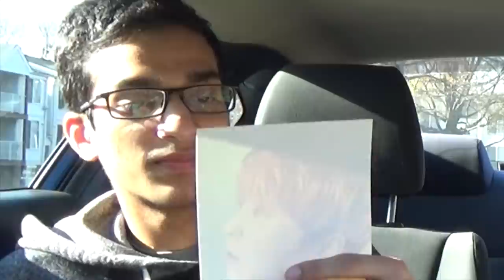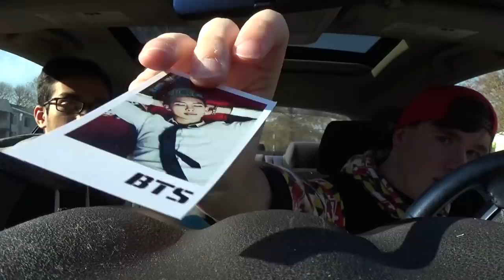BibimBox Opening | BTS & EXO Merch | Hamza does Aegyo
BibimBox IG: @Bibimbox

Matt & Hamza open their first boxes from Bibimbox Merch. One EXO box and one BTS box mix well together and give the boys a lot to be excited about. We hope you enjoyed! We are posting every weekday morning 9am EST. :) ENJOY!

Hamza's IG - N/A